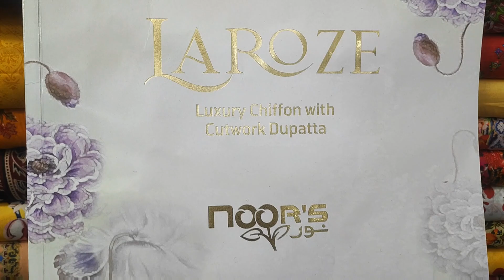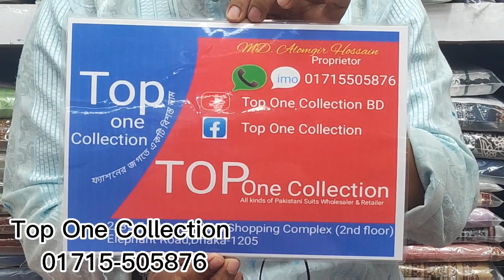PAKISTANI LAROZE BY NOORS LUXURY CHIFFON COLLECTION